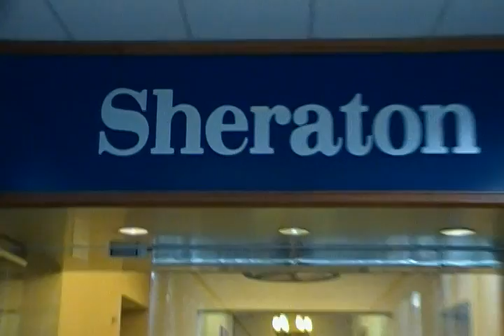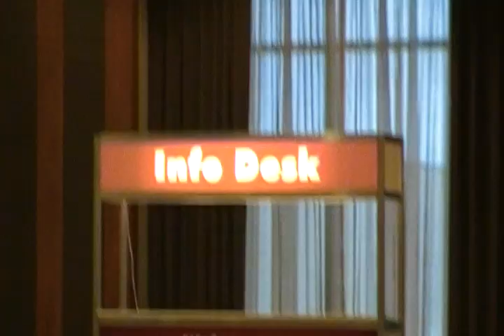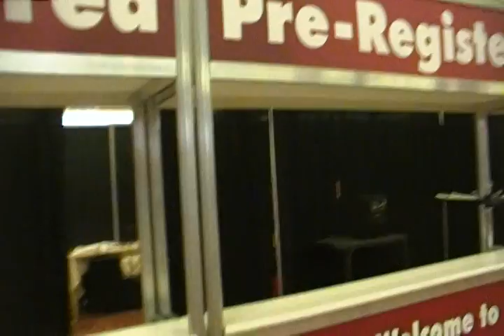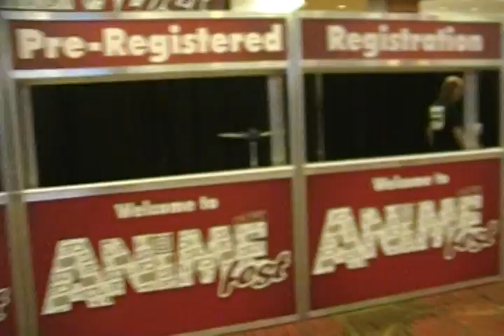AnimeFest 2012 - Day before Convention...First footage of convention.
On my way to help out with the setup of
Animefest 2012 anime convention.

This year it was held at the downtown Dallas Sheraton Hotel
and Convention Center.
The reason it is being held there is that AnimeFest OUTGREW the
Reunion Hyatt Regency Hotel.

This footage was filmed on Thursday, August 30, 2012 at 6:37pm CST.
Downtown Sheraton Hotel in Dallas, Texas.